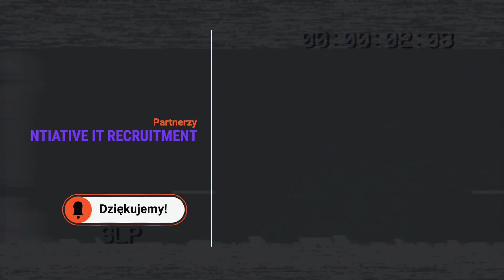DevOps - kim jest i czym się zajmuje? Łukasz Kasprzak. Podcast DEVision #16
W dzisiejszym odcinku Nikodem rozmawia z Łukaszem Kasprzakiem, Head Of Engineering w Satago, o roli DevOpsa w organizacji. Dowiesz się m.in.:

🟠 Kim jest DevOps?
🟠 Czym zajmuje się DevOps?
🟠 Jakie narzędzia są potrzebne w codziennej pracy DevOpsa?
🟠 Jak zostać DevOpsem i gdzie znaleźć cenną wiedzę?

Podcast DEVision to polski podcast IT dla programistów, którzy chcą rozwijać swoją wiedzę, posłuchać o ciekawych projektach oraz zainspirować się innymi. A to wszystko w przyjemnej formie rozmowy, której możesz słuchać w tramwaju, na siłowni, a nawet w pracy 😉